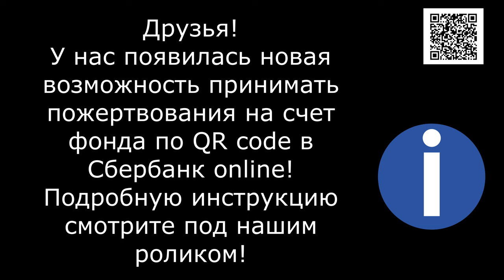Доброта против Уродства души/Kindness vs. Ugliness of the soul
Tinkoff: 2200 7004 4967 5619